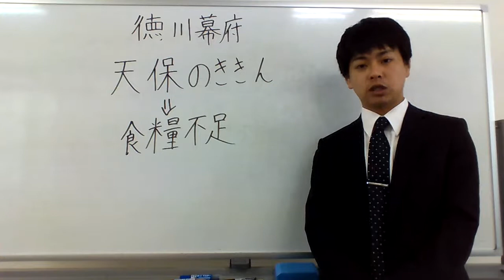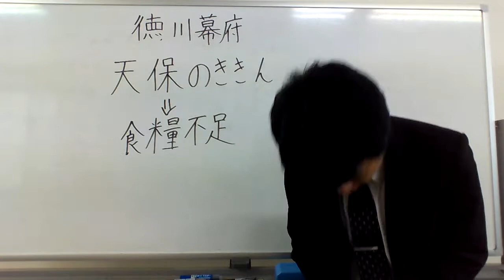やべぇ食べ物が何もねぇ（BY天保のききん）( ＇∇＇)